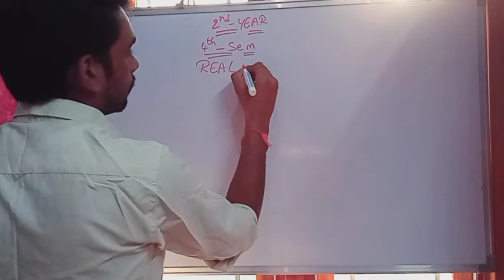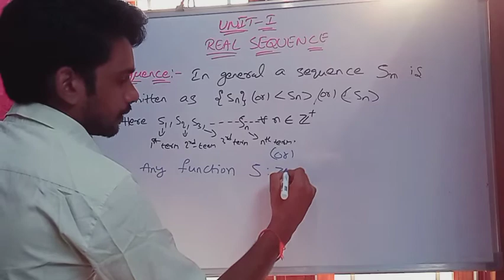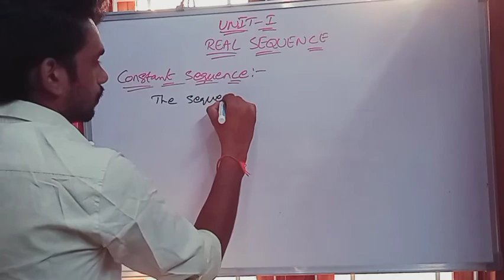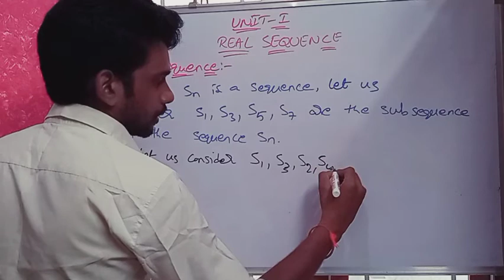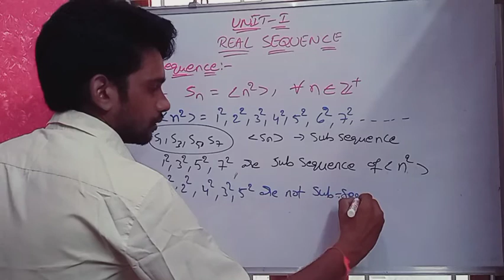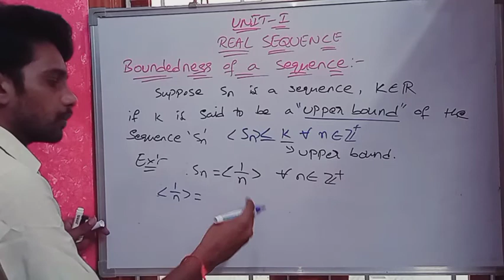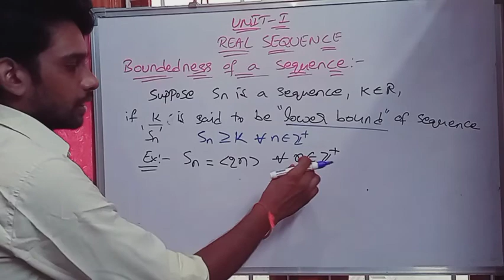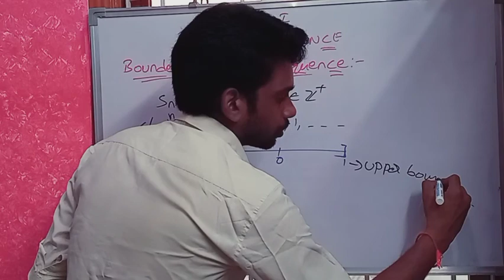REAL ANALYSIS, #CLASS -1 UNIT-1 ##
REAL ANALYSIS UNIT-1 CLASS -1
DEFINITION OF SEQUENCE IN UNIT 1
REAL SEQUENCE